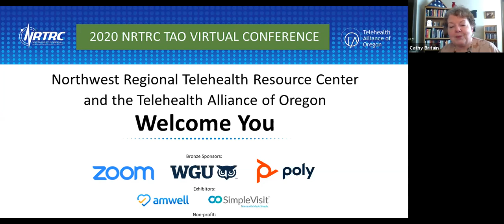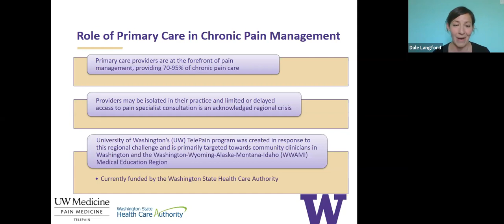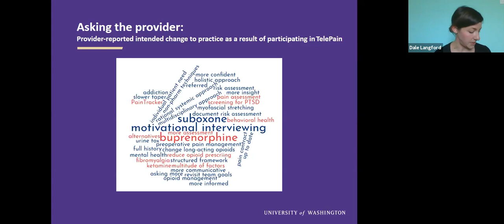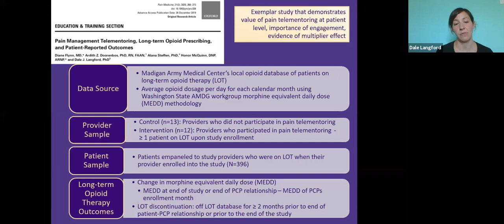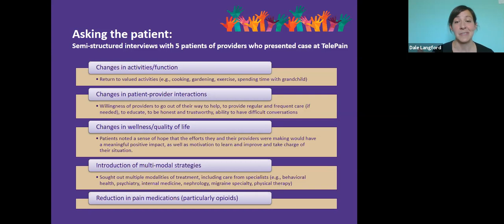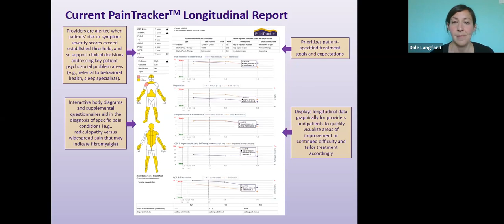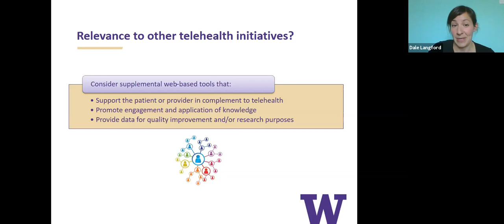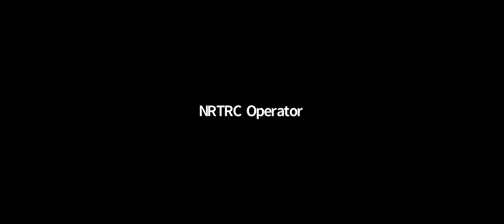Challenges & Potential Solution for Evaluating the Patient Experience after Provider-Provider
2020 NRTRC TAO Virtual Conference, April 15-17, 2020
Dale Langford, PhD, Research Assistant Professor, University of Washington

Primary care providers are at the forefront of pain management, providing 70-95% of chronic pain care. Providers may be isolated in their practice and limited or delayed access to pain specialist consultation is an acknowledged regional crisis. University of Washington (UW) TelePain – a provider-to-provider pain management education and consultation program - was created in response to this challenge. The ultimate goal is to improve providers’ capacity to deliver safe, compassionate, measurement - and evidence-based pain care. With support from the HCA, we continue to explore ways to determine the impact of TelePain on the patient experience. A key challenge is that TelePain has no direct relationship with patients and must rely on busy providers to engage patients in these efforts. In order to facilitate patient-centered, measurement-based care and capture quantitative patient-reported outcomes (PROs), we are currently adapting a UW web-based multidimensional PRO tool (PainTracker) for use by providers who present a case at TelePain. We anticipate that this approach will incentivize participation, improve measurement-based care, and provide much needed data to support the value of TelePain.